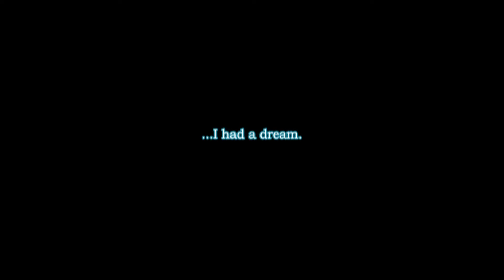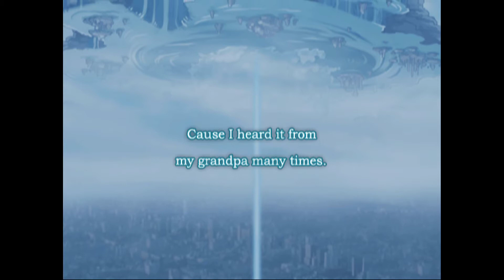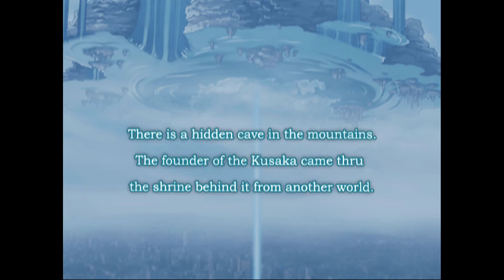Chaos Wars PS2 GAMEPLAY